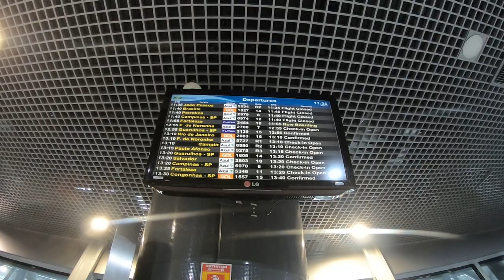[54] O que levar na sua mala de viagem? ( Dicas de Bodysurf / Handsurf )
As vantagens em ser bodysurfer são infinitas, sendo uma delas a forma simples de viajar. Quem pega onda e gosta de conhecer outros picos sabe o quão delicada (e cara) é a vida no aeroporto ao ter que despachar pranchas, quilhas e outros equipamentos necessários. Quem pratica bodysurf ou handsurf não precisa se estressar com nada disso! Basta uma mochila para levar o pé de pato e handboard. Assista a esse vídeo e descubra como é simples, fácil e econômica a viagem dos bodysurfers!

TREINE FORTE na sua PRÓPRIA CASA - ebook "40 Exercícios em casa: conceito simples, resultados incríveis"

Curta o Ela No Mar no Facebook